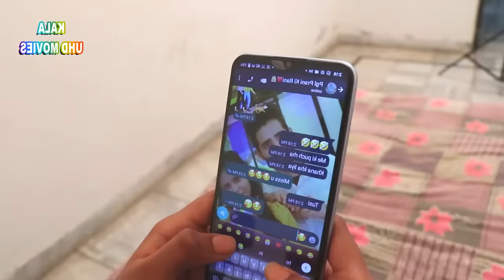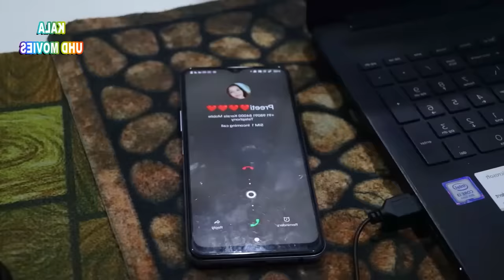ਛੋਟੀ ਉਮਰ ਦੀ ਗ਼ਲਤੀ Best Punjabi Movie 2023 KALA UHD MOVIES | Best Short Film Best Hindi Movie